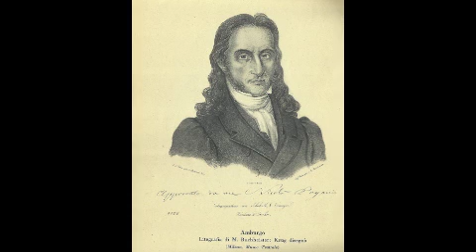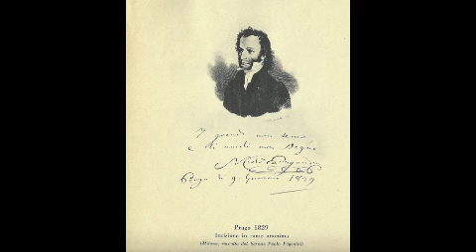Luca Fanfoni plays N.Paganini - "Nel Cor più non mi sento video"